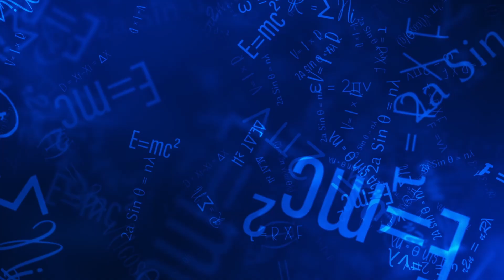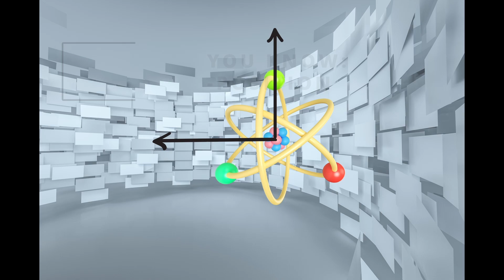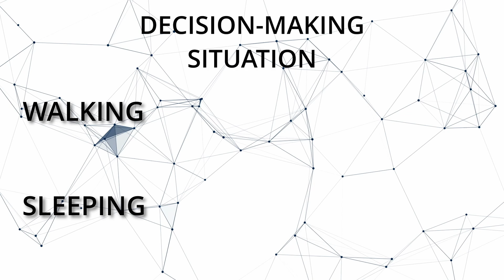Quantum Mechanics Explained: The Free Will Enigma Unveiled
Are your choices truly free—or just quantum illusions? Discover quantum mechanics explained in this science video that merges philosophy of mind, quantum theory, and the observer effect. We explore the wave function collapse, and the double slit experiment, challenging the limits of classical physics status.

Learn how subatomic particles, energy quantization, and quantum consciousness relate to free will, the epr paradox, and something deeply hidden behind human behavior. From quantum leap to string theory explained, this video is perfect for physics podcast fans, quantum devices enthusiasts, or anyone seeking quantum physics for dummies.

Inspired by for the love of physics, bbc radio 4, and latest space documentary, this popular science video also gives book recommendations and insight into the schrodinger equation and multiverse theory.

Perfect for science explained, space podcast, and quantum game lovers.

Timestamps:
00:00:00 — Introduction: The Observer
00:01:23 — Philosophical Foundations of Free Will
00:02:47 — Quantum Entanglement and Uncertainty
00:04:30 — Energy Levels and Superposition